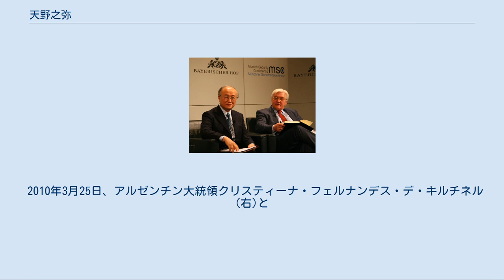天野之弥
天野 之弥（あまの ゆきや、1947年5月9日 - 2019年7月18日）は、日本の外交官。
国際原子力機関 (IAEA) 事務局長（第5代）。
 神奈川県湯河原町出身。
 私立栄光学園高等学校を経て、東京大学法学部卒業。
 1972年に外務省入省。
フランス語研修(在フランス)、在ベルギー大使館、在米国大使館、国際連合局科学課長、マルセイユ総領事、総合外交政策局軍縮不拡散・科学部長などを経て、2005年から在ウィーン国際機関日本政府代表部大使を務めた。
同年、国際原子力機関 (IAEA) 理事会議長に選出され、2009年には日本人として初めてIAEA事務局長に就任した。
 2008年9月26日、日本国政府から国際原子力機関 (IAEA) の次期事務局長選挙に擁立される。
この選挙は2009年11月末に退任したエルバラダイ事務局長の後任を選ぶ選挙で、最終的に日本の天野と南アフリカのアブドゥル・ミンティIAEA担当大使が立候補した。
 天野は「日本が唯一の被爆国であり、原子力を平和利用してきたこと」や「核兵器不拡散への決意」などを訴え欧米主要国の支持を得ているに対し、ミンティは「南アフリカが核兵器を所有後放棄した唯一の国であること」や「発展途上国への原子力の必要性」を訴えることで発展途上国を中心に支持を得ている。
 3月26日、計3回の投票が行われ、その全てで天野が優勢だったが、両者とも特別理事会35カ国の3分の2以上（23カ国）の信任は得られなかった。
後日27日にもう一度投票が行われたが、結果は変わらなかった。
この事態の責任を取るため、外務省の総合外交政策局軍縮不拡散・科学部部長の佐野利男と大臣官房総括審議官の松富重夫が頭を剃り丸坊主となった。
 2009年7月2日に行われた第2回目の投票には天野の他に前回も出馬したアブドゥル・ミンティ、経済協力開発機構 (OECD) 原子力機関のエチャバリ事務局長が立候補した。
最終的に前回と同じく天野とミンティが残り、天野は23票、ミンティは12票を獲得。
続く信任投票でも必要な3分の2以上の23票を獲得し、当選が決まった。
その後、9月の年次総会で正式承認され、12月に就任した。
 2013年3月6日、IAEA理事会で再任が決定する。
その後、9月の年次総会で正式承認され、12月より2期目の任期が始まる。
 2017年3月8日、IAEA理事会で再任が決定する。
その後、9月の年次総会で正式承認され、12月より3期目の任期が始まる。
 2010年2月6日、ドイツ連邦議会議員フランク＝ヴァルター・シュタインマイアー(右)と 2019年7月17日、健康問題により翌年3月までに辞職する意向が報道されたが、IAEAは天野が7月18日に死去した旨を7月22日に発表した。
72歳没。
政府は没後、従三位に叙するとともに、瑞宝大綬章を追贈した。
 IAEAは2020年6月5日、ウィーン郊外にある原子力応用研究所内で「ユキヤ・アマノ研究所」の開所式を開いた。
 2010年12月、内部告発サイト「ウィキリークス」から公開された情報として、天野は米国のIAEA担当大使に対し、「高官人事からイランの核兵器開発疑惑まで、あらゆる戦略的な重要決定について、断固として米側に立つ」と表明したとされる。
 2011年3月24日、福島第一原子力発電所事故に関する各国の「脱原発」への路線変更に対し、「原発が安定したクリーンなエネルギーだという事実は変わらない」と発言した。
 2011年より2013年までジュネーブ軍縮会議日本政府代表部特命全権大使を務めた天野万利は、之弥の実弟にあたる。
 2010年3月25日、アルゼンチン大統領クリスティーナ・フェルナンデス・デ・キルチネル(右)と